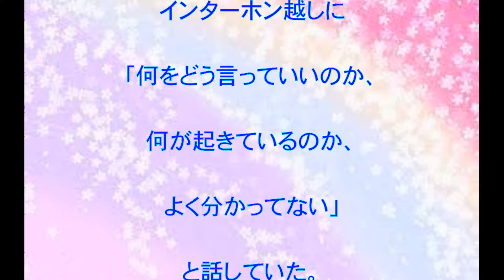橋爪功,自粛意向,迷惑かけたくない,息子,不祥事,親,謝罪,必要,主演映画,家族はつらいよ２,山田洋次,監督, 橋爪遼,動画